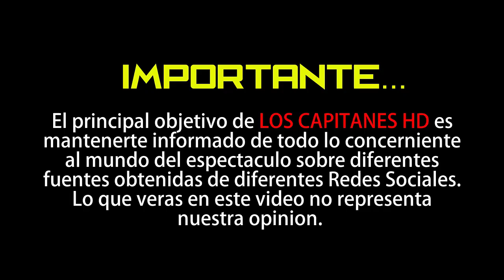Sorprende el parecido de Chiquis Rivera y su madre Jenni Rivera con el paso de los años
¡Como dos gotas de agua!

La hija mayor de Jenni Rivera ha demostrado que es digna hija de la ‘Diva de la Banda’ pues está asombrando a usuarios de redes sociales por el gran parecido que tiene con su fallecida madre.